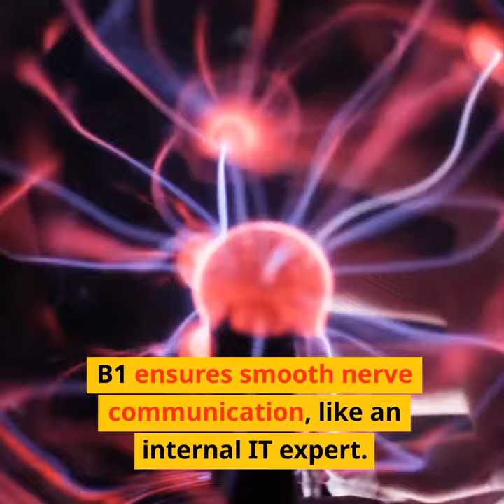Vitamin B1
Welcome to the incredible world of vitamins, where these tiny superheroes power up your body! Today, let's dive into the zesty realm of Vitamin B1!